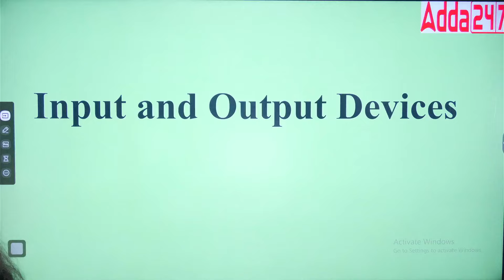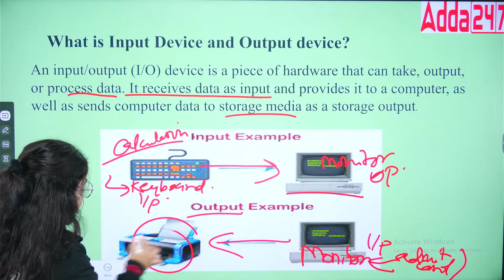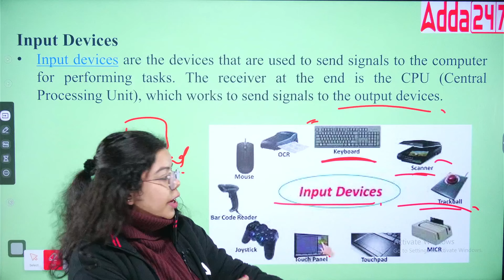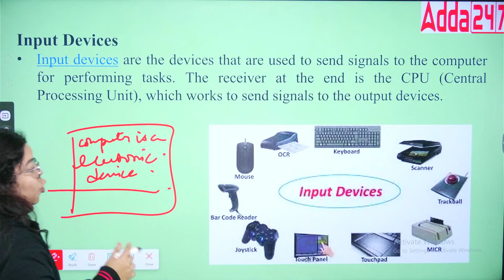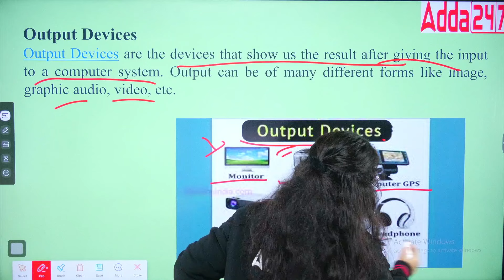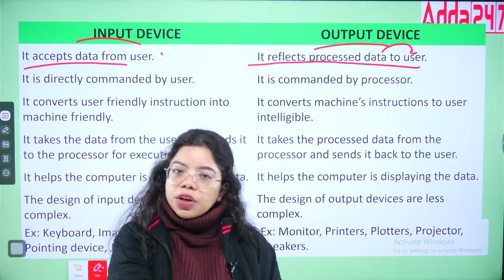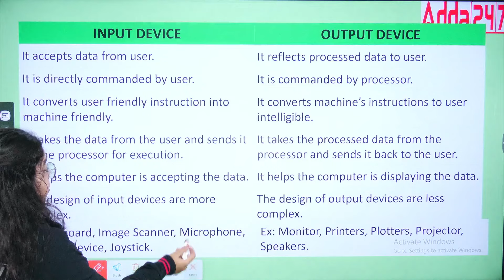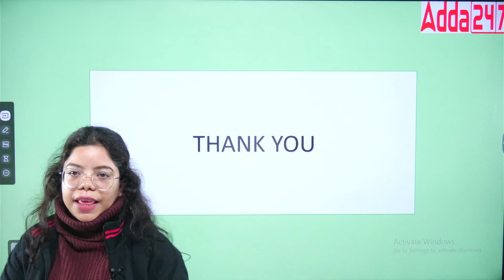CUET PG LLB 2024 | Computer | Input And Output | By Ashmita Mam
The focus of the video is on the computer, specifically the topic of "Input and Output." The video is presented by Ashmita Mam, who is likely to provide instruction, insights, and information about the computer-related aspects of CUET PG LLB.

Viewers can expect to learn about the concepts of input and output in the context of computers, which may include understanding different input devices, output devices, and how data is processed within a computer system. The video is tailored for CUET PG LLB aspirants, suggesting that a basic understanding of computer-related topics is relevant to the exam.

This video can be a valuable resource for candidates aiming to strengthen their knowledge of computer concepts as they pertain to the CUET PG LLB exam in 2024.